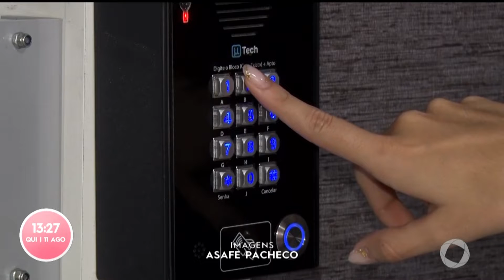Segurança e comodidade: tecnologia e inovação são apostas dos condomínios - Com Você